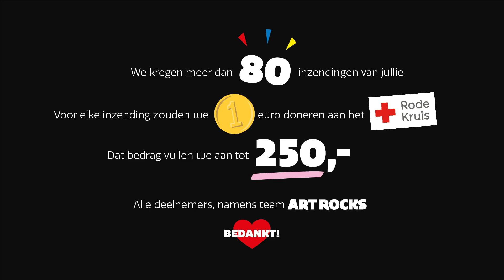Winnaar Rock The House bekend!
Van 3 t/m 30 april stuurden 84 mensen soundtracks in voor de Rock The House Challenge. De jury – Esther en Cas van Team Art Rocks, host Cesar en Kovacs - stond voor een moeilijke opgave. Zij moest een keuze maken uit melodieuze dromerige popliedjes, spannende soundscapes, poëtische spoken word, ontroerende pianomuziek en broeierige beats. Wat hebben we genoten van jullie creativiteit!

🎉Gefeliciteerd !! 🎉 En voor de anderen: niet getreurd, vanaf september nodigen we je uit mee te doen aan de Art Rocks Competitie. Meer weten? Lees meer

De winnaar van deze challenge ontving 250 euro en mag deelnemen aan een masterclass van Kovacs of een van de andere ambassadeurs. Art Rocks maakt daarnaast 250 euro over aan het Rode Kruis ter bestrijding van de Coronacrisis.